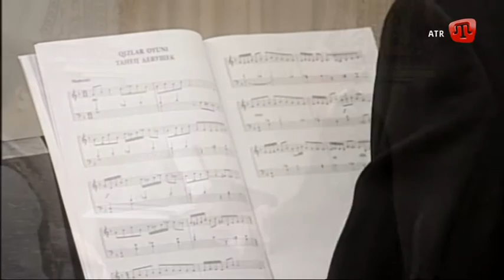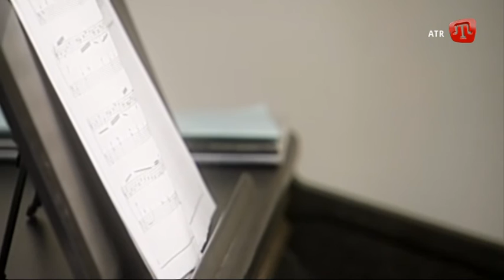ДЖЕМИЛЬ КАРИКОВ / КЪЫЗЛАР ОЮНЫ / Crimean Tatar TV Show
CEMİL KARİKOV / QIZLAR OYUNI